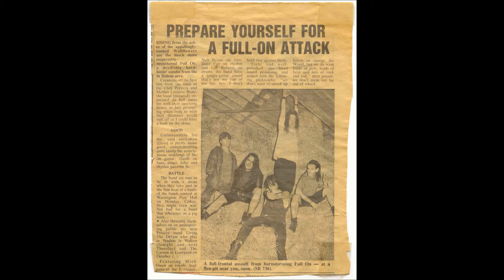Full On Padgate Live Demo 02 Get Up